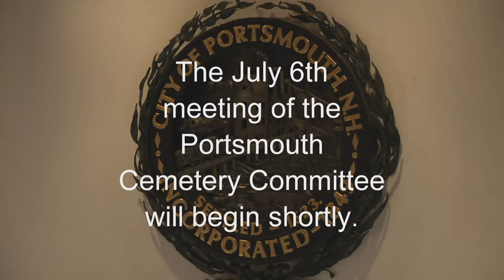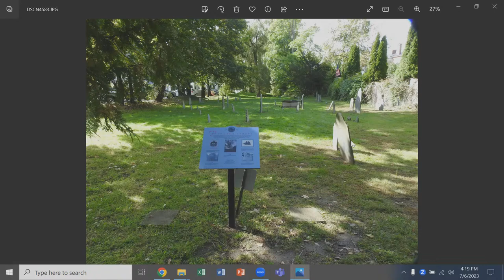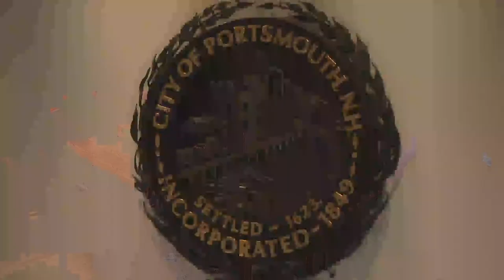7.6.2023 Cemetery Committee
7.6.2023 Cemetery Committee